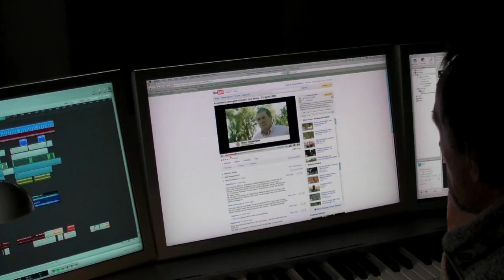Well Beyond Water (HD Trailer)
A personal documentary filmed by English composer  and musician Andy Ross who finds himself immersed into the unlikely world of Australian sheep farmers who are dealing with a prolonged and difficult drought. Contrary to his expectations he discovers an inspiring farmer who is finding ways to adapt to the challenging climate. The farmer raises questions about the meaning of drought and points to a need for cultural change and adaptive strategies in farming practice.